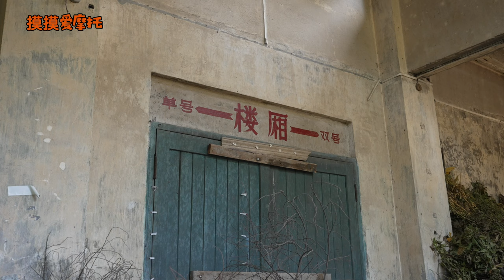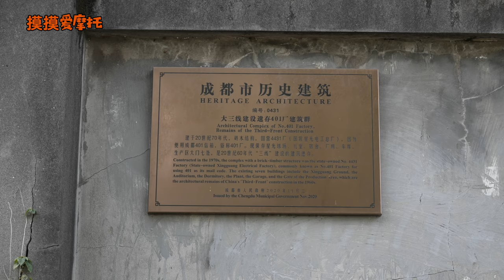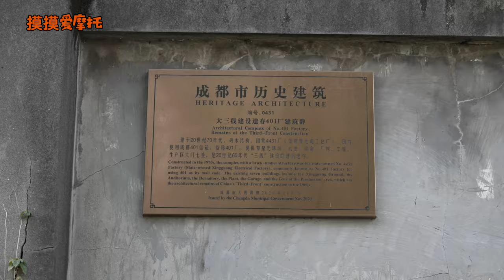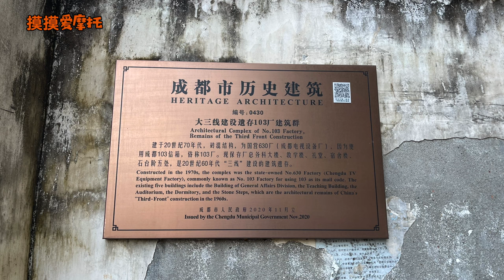机车VLOG | 骑本田CL500穿越到70年代！探秘成都被遗忘的工厂 | CL STREET | Scrambler | 摩托VLOG | 摸摸爱摩托 MomoTube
分享 摩托车生活 | 机车Vlog | 骑行 | 旅行 | 美食 | 日常

这段时间骑本田CL500有好几百公里了，本期VLOG就骑着它带大家去探秘成都附近被遗忘的，三线建设时期的工厂401厂和103厂。顺便和大家聊聊我骑CL500一些感受，随后会发一个详细的试驾体验视频。

视频章节
00:00 片头
00:32 开始
00:52 聊骑CL500操控、刹车、低扭
02:08 走一小段非铺装路，聊坐姿
03:22 动力和震动感受
05:28 油表开始闪灯
06:35 走乡间小路感受
07:50 逛401厂
12:29 和住在工厂旁边的大爷聊天
14:04 401厂介绍
15:46 CL500油耗表现
16:00 加油站工作人员好奇排气是否烫腿
16:15 计算CL500油耗
17:30 回到401厂 灯光球场
20:24 遇见两位来拍照的小姐姐
20:55 去看401厂电影院
22:14 和住户聊天
22:41 被狗追
22:55 401厂到103厂线路
23:53 到达103厂
24:11 103厂介绍
24:36 逛103厂
28:52 总结这段时间骑CL500感受
31:13 结束语

拍摄设备：
相机：Sony A7S3、A7R2、A6600
运动相机：GoPro Hero10、Hero7
航拍无人机：Dji Mavic2 Zoom、Dji Mavic Air2
全景相机：Insta360 ONE RS、ONE X2

欢迎在视频下方留言
给我你们宝贵的建议和意见
谢谢大家！